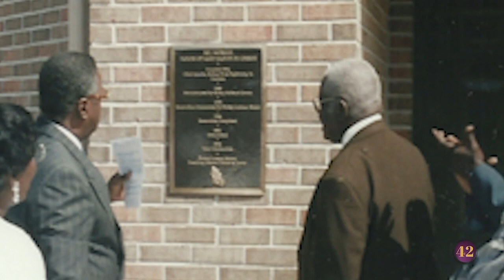CHURCH HISTORY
Hello. Take a walk down memory lane with us...